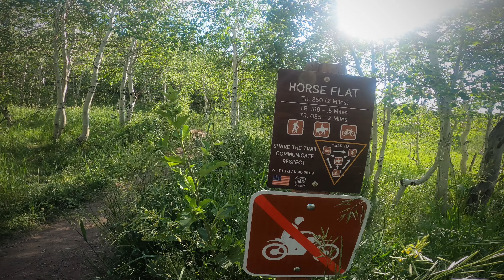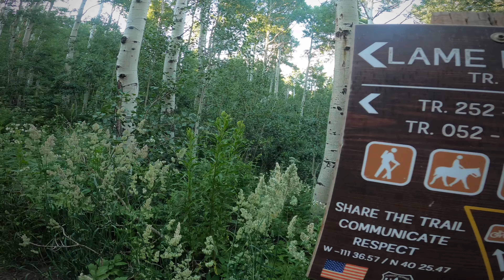Trail Running - Primrose Overlook, Uinta National Forest, Utah